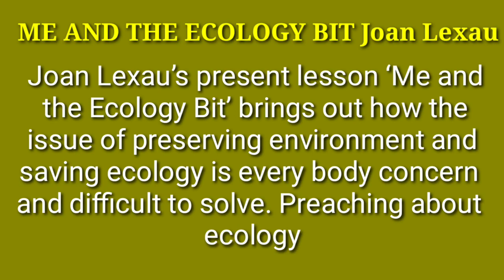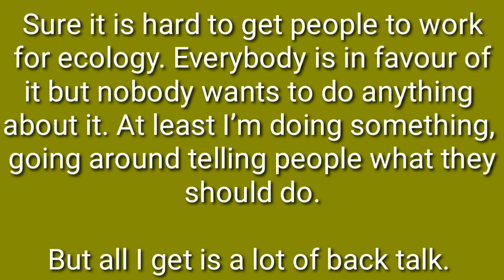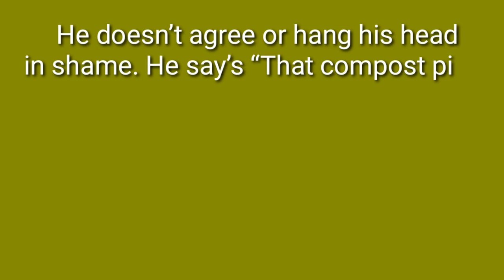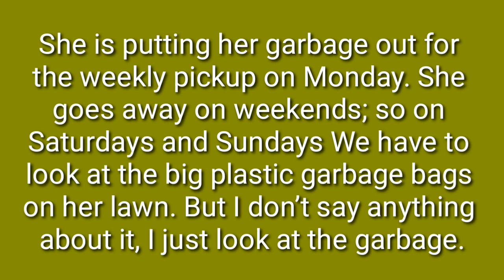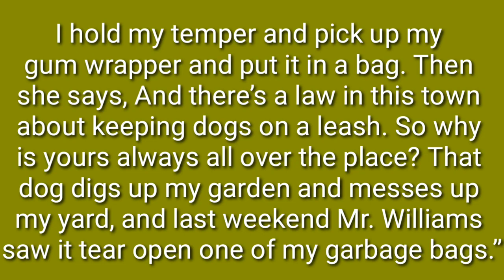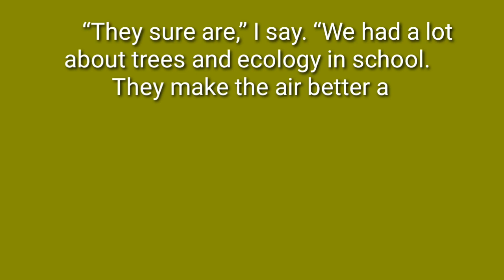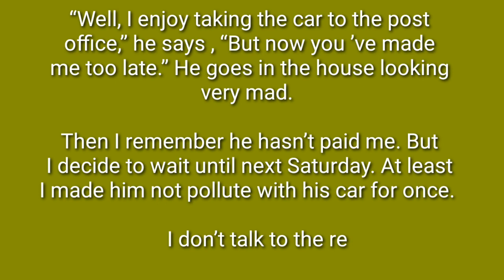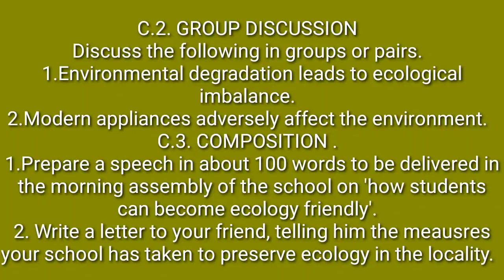Me And The Ecology Bit#10th BSEB English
In the present video we will learn about Me and the Ecology Bit.